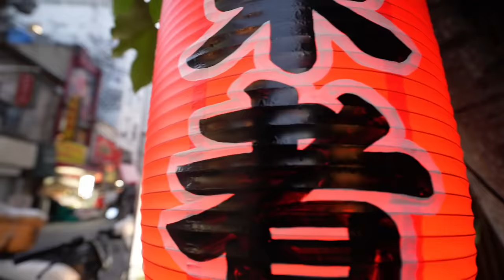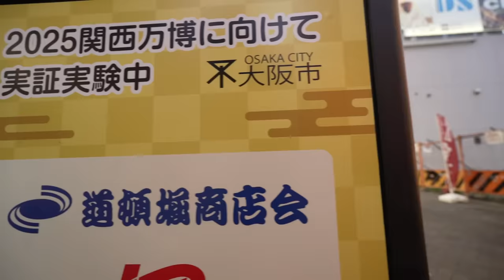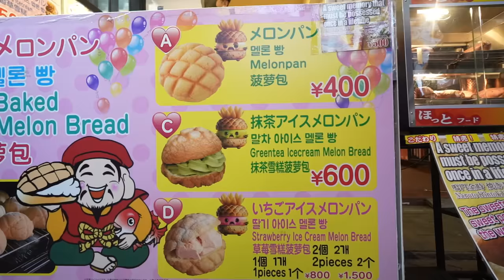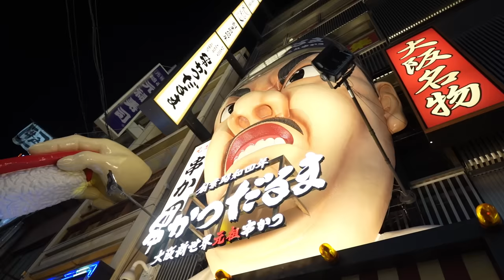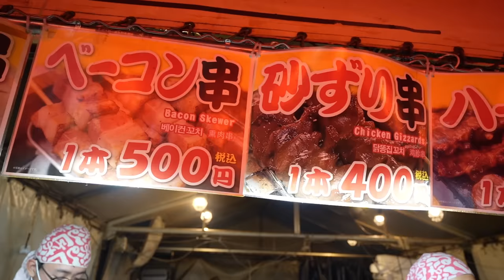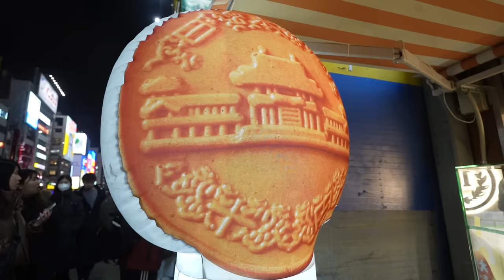All YOU CAN Eat Japanese Street Food in Dotonbori! Osaka Food Tour at NIGHT!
The Chui Show will appreciate your support for our channel via Paypal . Rest assured the fund that will be earned will be use for the improvement and quality of each of our coming episodes. Thanks so much!

Locations:
Dotonbori Street
Prices indicated in the Video

Camera-Audrey
Editor-Carl Chuidian
Producer-Carl Chuidian